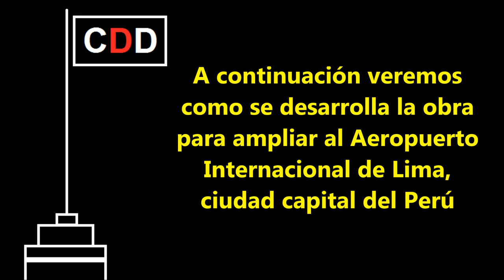TREMENDA MEGA OBRA en el AEROPUERTO INTERNACIONAL de LIMA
Fuente de la información: Lima Airport